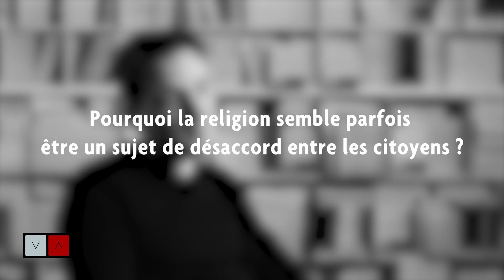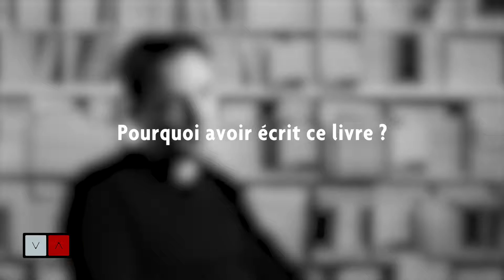Déstabiliser les croyances : L'appel à une foi audacieuse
Le père Raphaël Prouteau amène le lecteur à découvrir Dieu de façon différents, à sortir de la nuit et du doute à travers certaines questions déstabilisantes dans "[Pro]Vocation, Du refus à l'expérience de Dieu".
EN LIBRAIRIE
Découvrez son interview
En quoi les idées et impertinences du Christ sont-elles pertinentes ? En quoi méritent-elles de se déranger ? Comment permetent-elles de sortir de l'obscurité ?

Retrouvez "[Pro]Vocation, Du refus à l'expérience de Dieu" du père Raphaël Prouteau sur notre